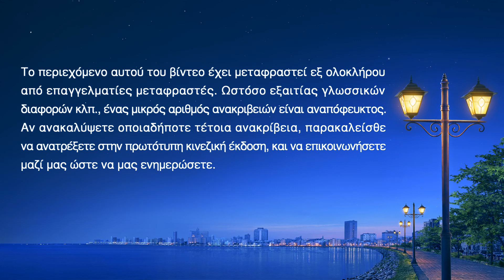Χριστιανικό τραγούδι | Οι άνθρωποι που ζουν σ’ έναν τόσο ακάθαρτο τόπο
Ⅰ
Ο άνθρωπος είν’ απόμακρος κι ενάντια στον Θεό,
γιατί γεννήθηκε σε μία γη ρυπαρή,
καταστράφηκε από την κοινωνία.
Επηρεάστηκε από φεουδαρχικές ηθικές
κι εκπαιδεύτηκε σε «ιδρύματα ανωτέρας μόρφωσης».
Η καρδιά του ανθρώπου δέχτηκε εισβολή, η συνείδησή του επίθεση
από οπισθοδρομικές σκέψεις, διεφθαρμένη ηθική,
άθλιες φιλοσοφίες και ανάξια ύπαρξη,
διεφθαρμένα έθιμα και τρόπο ζωής, κι απόψεις κακές.
Όσοι ζουν στο σκοτάδι
δεν κάνουν πράξη την αλήθεια, ακόμη κι όταν την ακούν,
ούτε ψάχνουν τον Θεό, κι ας βλέπουν την εμφάνισή Του.
Πώς μπορεί η ανθρωπότητα, τόσο διεφθαρμένη, παρηκμασμένη,
να σωθεί και να ζήσει στο φως,
να ζήσει στο φως;

Ⅱ
Η διάθεση του ανθρώπου γίνεται όλο και πιο μοχθηρή.
Κανείς δεν είναι πρόθυμος
να εγκαταλείψει τίποτα για τον Θεό,
να Τον υπακούσει και να ψάξει την εμφάνισή Του.
Αντίθετα, επιδιώκουν την απόλαυση,
υπό τη σφαίρα επιρροής του Σατανά,
και παραδίδουν τον εαυτό τους στη διαφθορά
της σάρκας στη γη της λάσπης.